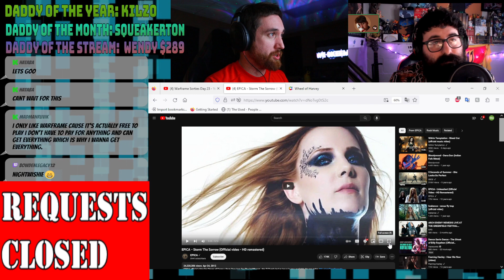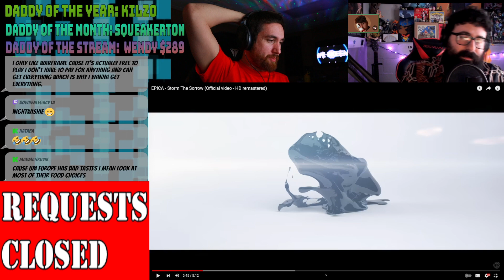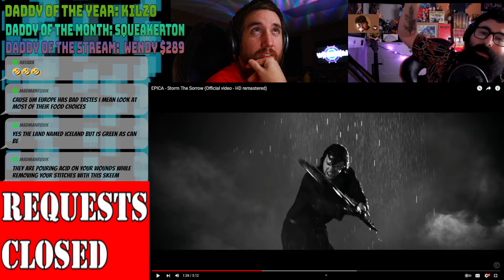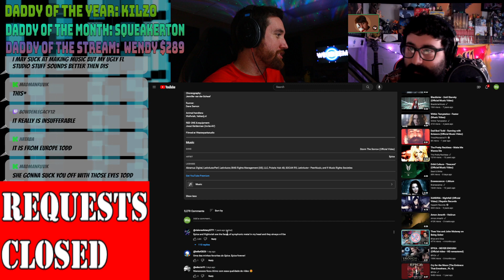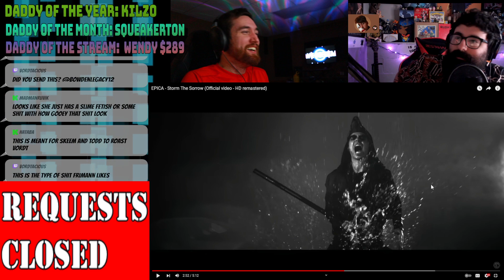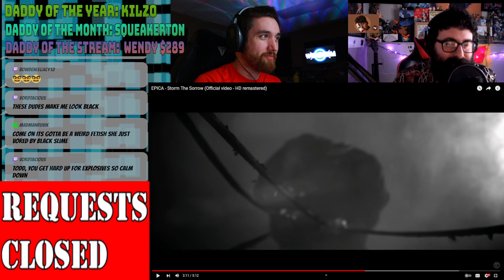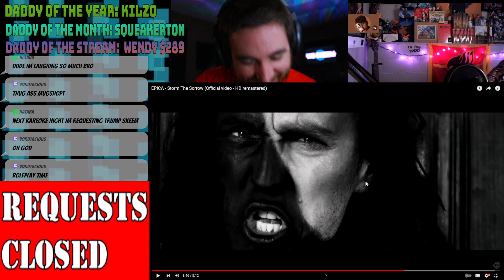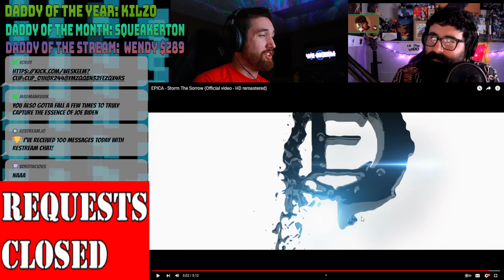Musicians Relentlessly ROAST EPICA - Storm The Sorrow (Official video - HD remastered)